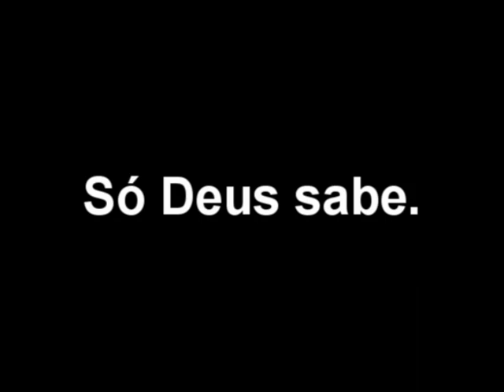-s4lt- vs BoyS2GirLs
Filmei faz tempo a preguiça de editar foi grande rs. Infelizmente não to vendo nada que vale a pena gravar e postar aqui por isso a demora de colocar algo.

by -Parkman- (Malech)

PS: Não jogo em nenhum outro server e não peço itens por skype, cuidado com os clones que usam meu nick para se aproveitar.

Musicas usadas

Felguk - The Funky Drama
Javi Mula - Come On (Angger Dimas Remix)